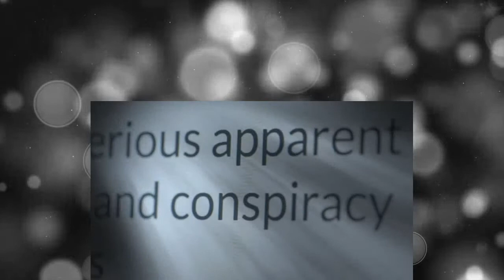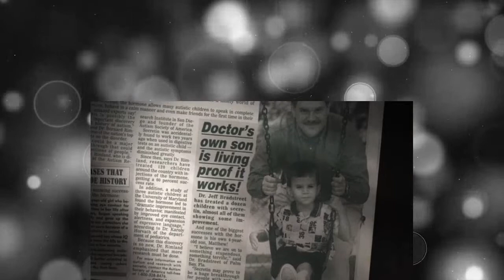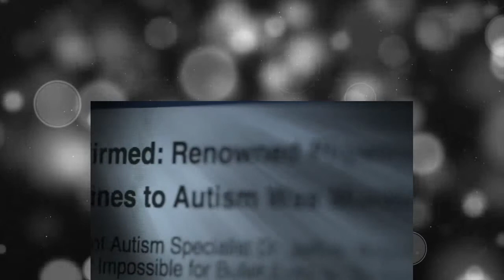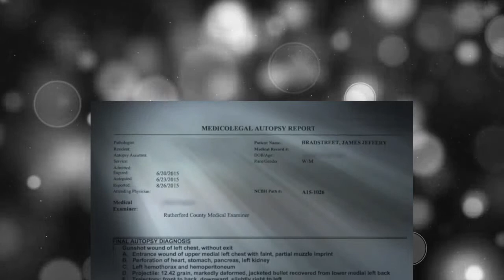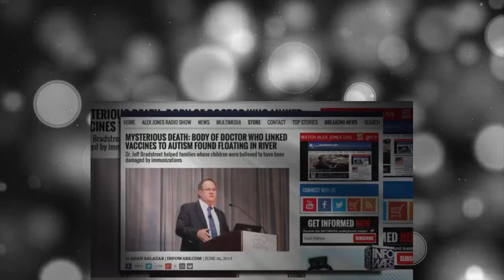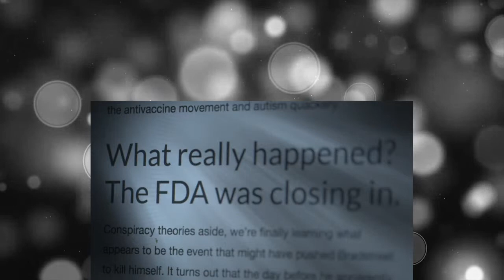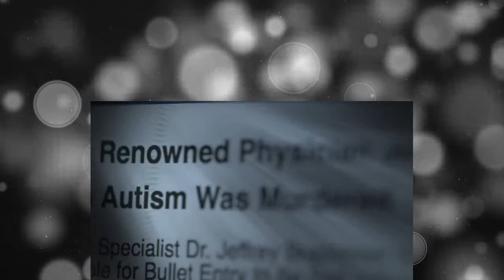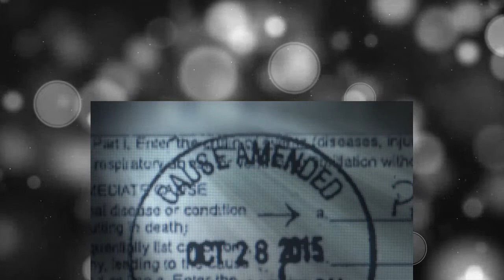Scene of the Crime with Tony Harris Season 1 Episode 4